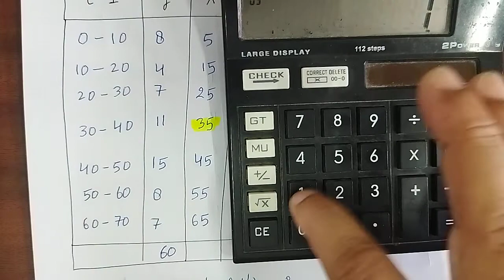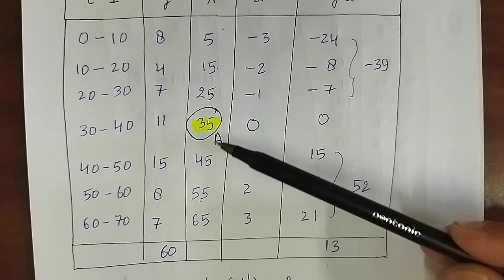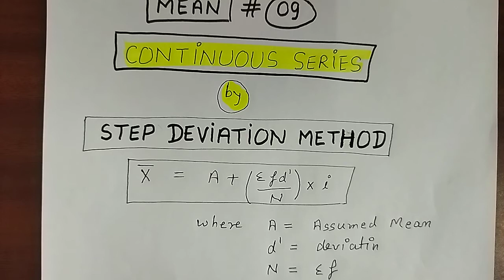MEAN(मध्यमान)#9{CONTINUOUS SERIES by STEP-DEVIATION METHOD} # in hindi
Hello friends
This video lecture series presented by IDEAL CLASSES of mathematics is useful to all courses of mathematics.